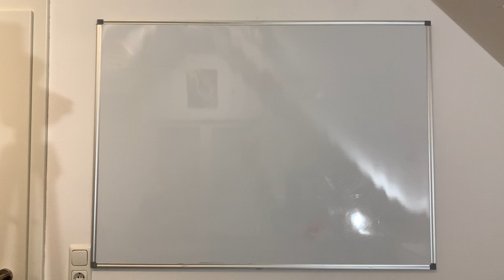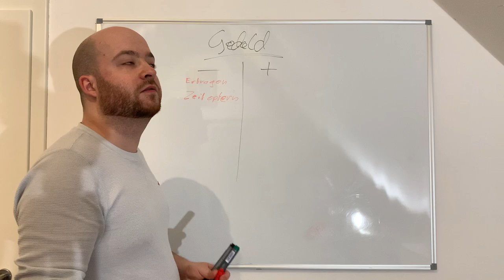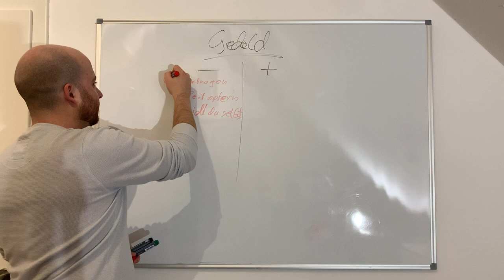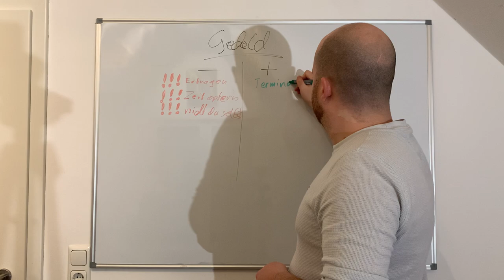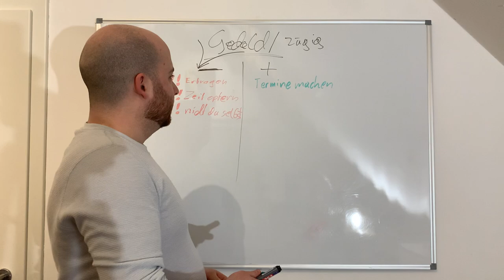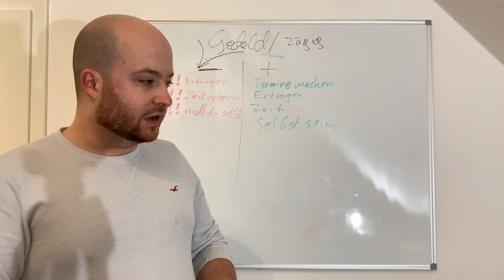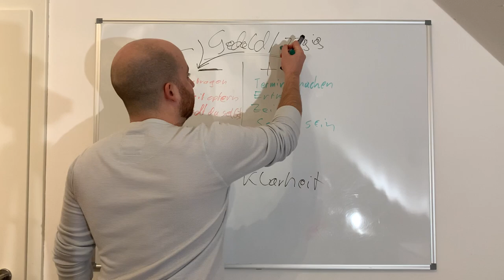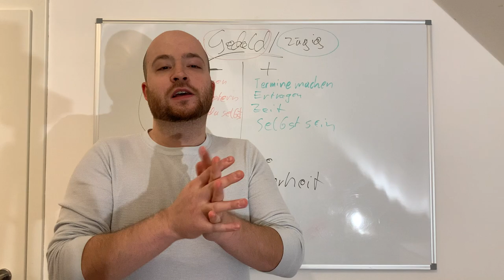Sei doch mal geduldig! Warum Geduld tödlich ist...und Warum du ZÜGIG seien solltest.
Pat Vogel - Unternehmer | Pilot | Visionär
Die 7 Steps um ALLES im Leben zu bekommen!

Auf YouTube ( klick… Pat Vogel ) verbindet er die Fliegerei, Business und Persönlichkeitsentwicklung – eine Kombination dieser beiden Interessen ist eine absolute Nische, die es bisher noch nicht gab. „(klick) Instagram ist für Business ein großartiges Tool um Reichweite aufzubauen“.

Bestrebt den Menschen weiterhin „Mehrwert“ zu liefern, „win – win“ Situationen zu erzeugen, das Leben vieler Menschen zu verbessern und um es in eine erfolgreiche Bahn zu lenken, ist er bereit sein Bestes zu geben!

Der Beginn eines neuen Lebens
Die Selbstständigkeit
„Ich habe schon immer viel in meinem Leben experimentiert“ sagt er selbst über sich. Das „experimentieren“ zog sich ebenfalls in der Arbeits– & Wirtschaftswelt durch wie ein roter Faden. In der Fliegerei hat er viele Menschen kennengelernt die Unternehmer sind – dies hat ihn sehr geprägt. „So viele interessante Persönlichkeiten wie in der Business- und Luftfahrt Welt, habe ich sonst nirgends kennengelernt“.

Pilotenkarriere...

2006: 15 Jähriger erweist sich als großes Talent
Erster Alleinflug nach 22 Starts
Nur 22 Starts benötigte der damals 14 jährige, junge Pilot um von seinen Fluglehrern das OK für den ersten Alleinflug zu bekommen. „In der Regel fliegen unsere Flugschüler nach 60-80 Starts zum ersten Mal allein mit dem Segelflugzeug“ so Jens Haepe, Pressesprecher.

(Quelle: Thüringer Allgemeine Zeitung – 2006)

Mittlerweile hat er mehrere Fluglizenzen und ist sehr aktiv in der Motorfliegerei, Europaweit.